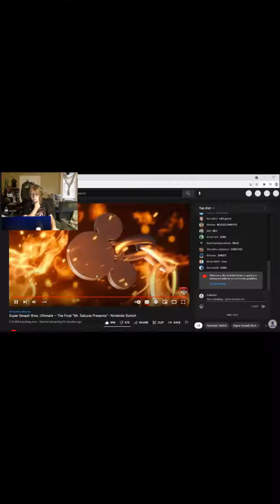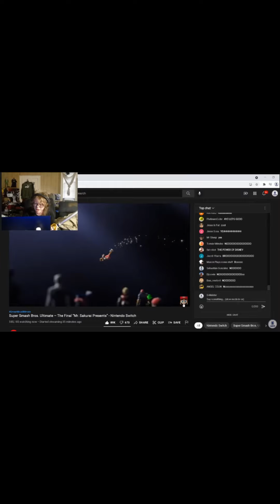G-Short: Longtime KH Fan Reacts To Sora in Smash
This is it ladies and gentlemen! We finally got him in the game after years of literal waiting since Smash 4! (Similar time to KH3). We finally have Sora in Smash Ultimate!

Shoutout to Link for editing this short together!

G-Reacts, Smash Ultimate, Sora Smash Bros, Sora Smash Ultimate. Please notice me algorithm senpai.